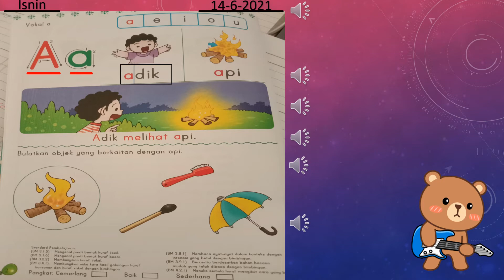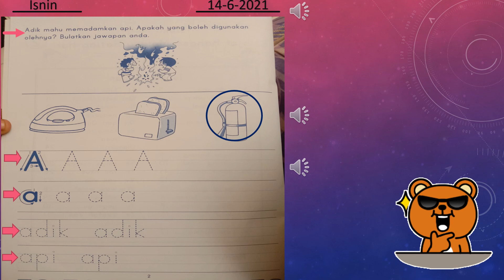MALAY TEXT/AKTIVITI page 2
BUKU BAHASA MELAYU
BUKU TEXT PG(2)
BUKU AKTIVITI PG(2)
14/6/2021